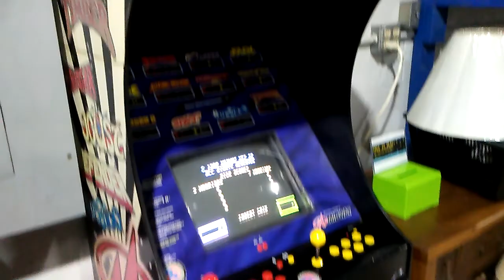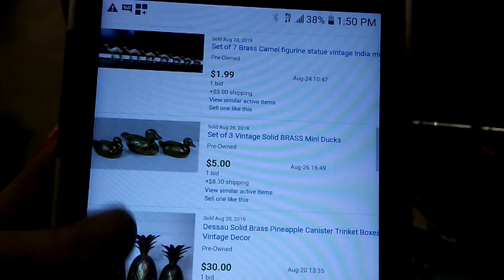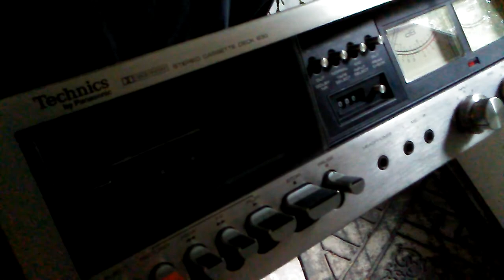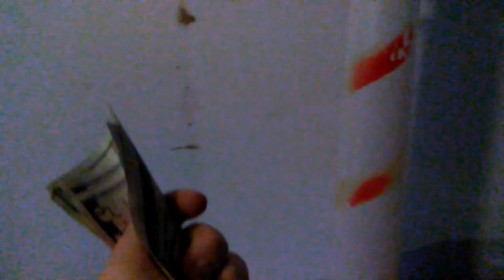Come Thrift With Us! Score on a Fitz and Floyd Cookie Jar! Great Haul!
We did really swell today! Found some great items for resale in various places like ebay, etsy, and our antique booth.